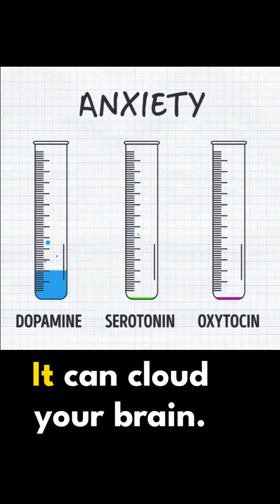Why Depression KILLS Your Brain and Memory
Numerous studies have examined the negative effects of depression on the brain and memory, as well as the relationship between depression, cortisol (a stress hormone), and memory. Here are some key findings from scientific research:

1. Brain Structure and Function: Research using neuroimaging techniques, such as magnetic resonance imaging (MRI), has shown that individuals with depression often exhibit structural and functional alterations in various brain regions involved in memory processing, such as the hippocampus and prefrontal cortex. These brain changes have been associated with memory impairments in people with depression.

2. Memory Impairment: Studies have consistently demonstrated that depression is associated with deficits in different memory domains, including episodic memory (memory for specific events or experiences), working memory (short-term memory used for cognitive tasks), and verbal memory (memory for words and language). Individuals with depression may experience difficulties in recalling information, learning new things, and retaining memories.

3. Hippocampal Volume Reduction: The hippocampus, a brain region critical for memory formation, has been found to be smaller in individuals with depression. Chronic stress and elevated cortisol levels, often associated with depression, may contribute to hippocampal volume reduction. Reduced hippocampal volume has been linked to memory impairments.

4. Cortisol and Memory: Elevated cortisol levels, which are often observed in individuals with depression, have been found to impact memory processes. Acute increases in cortisol can influence memory consolidation and retrieval. However, chronic exposure to high levels of cortisol can lead to negative effects on memory, such as impairments in hippocampal-dependent memory tasks.

5. Hippocampal Sensitivity to Cortisol: Studies have suggested that individuals with depression may exhibit increased sensitivity of the hippocampus to cortisol, meaning that the negative effects of elevated cortisol levels on memory may be more pronounced in those with depression.

6. Treatment Effects: Some studies have shown that successful treatment of depression, such as with antidepressant medications or psychotherapy, may lead to improvements in memory performance and potentially reverse some of the negative effects on the brain.

It is worth noting that the relationship between depression, cortisol, and memory is complex, and further research is needed to fully understand the underlying mechanisms. Additionally, individual variations and other factors can influence the specific impact of depression on the brain and memory.

If you or someone you know is experiencing depression or memory difficulties, it is important to seek professional help from a healthcare provider or mental health specialist for a proper diagnosis, assessment, and appropriate treatment options.